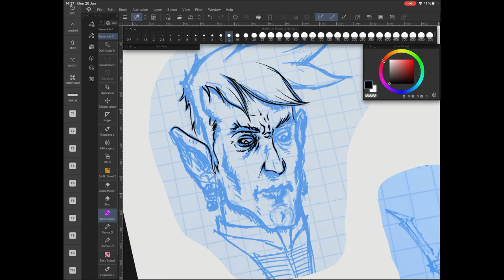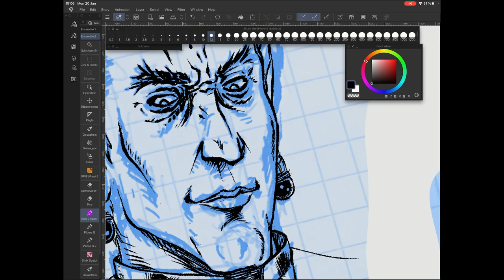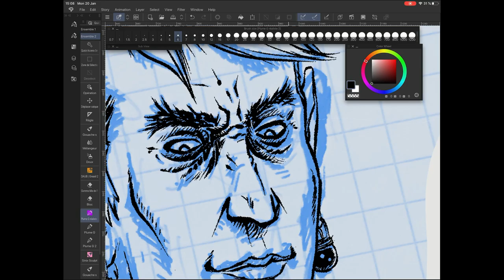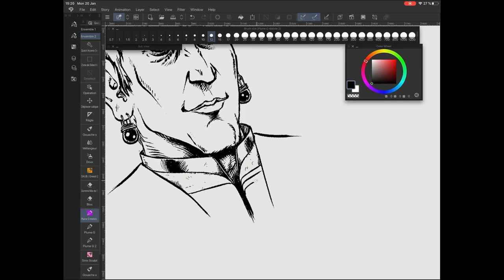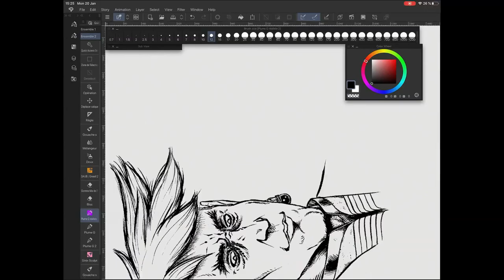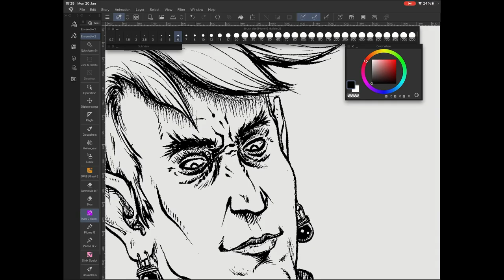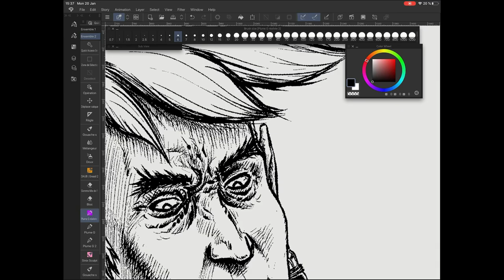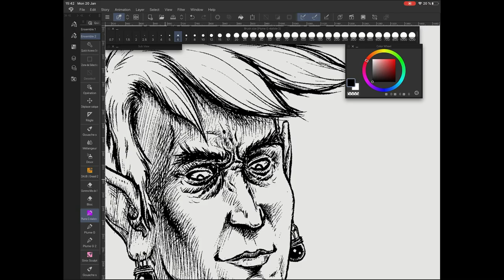Inking 001 - Speedpaint in Clip Studio Paint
TOOLS:
Made with Clip Studio Paint on iPad Pro (love this setup!).